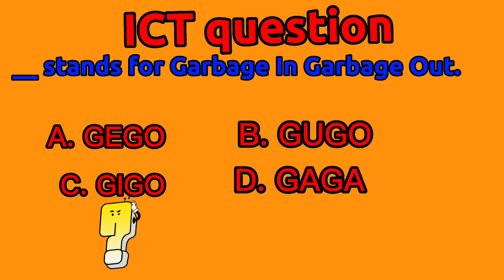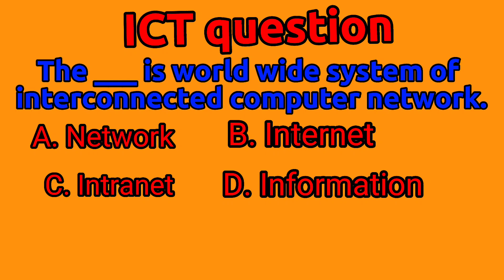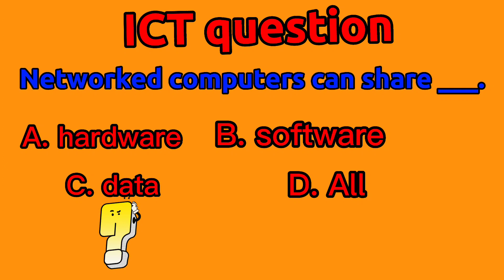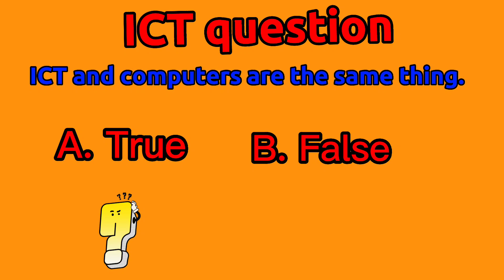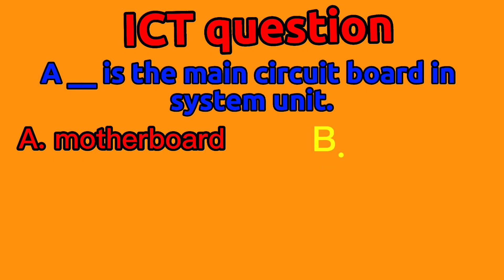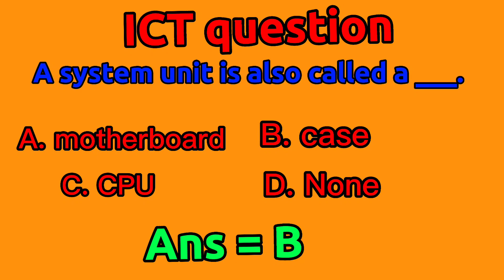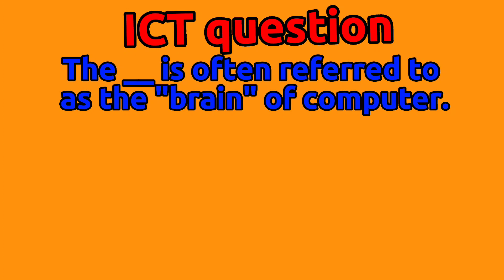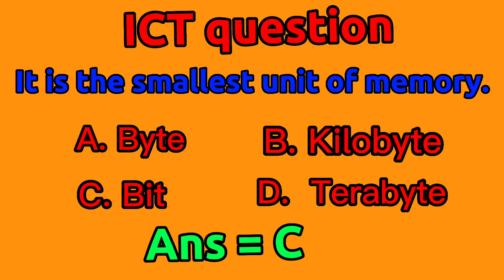Questions with answers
Ethio student
Ethiopian grade 9,10,11&12
 You can learn many things from my channel specially about learning.
         Grade 9
Grade 10.
By oromic/ Afaan oromootiin ni baratta.
For more information join my telegram channel
Ethio student.
  You can get Text book by pdf such as
                                    Physics
Chemistry.
Grade 9. Maths
Chem,phy,bio.
Telegram channel link👉👉Ethio student
Let us share our knowledge together.

Barnoota kutaa 9ffaa,10ffaa. Chaanaala kanarratti Afaan oromoon ni argattu ,

Telegram channel yoo na qunnamuu barbaaddan Ethio student jechuun search
Gootanii na qunnamuu ni dandeettu.
      Chaanaala kanarratti kitaabotaa garagaraa
ni argattu kanaaf link armaan gadii kana tuquun join godhaa